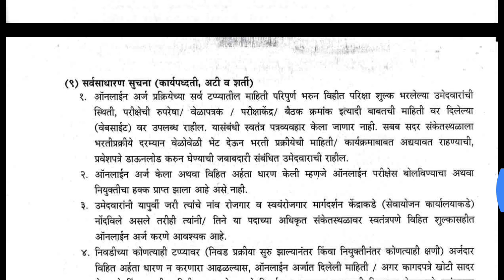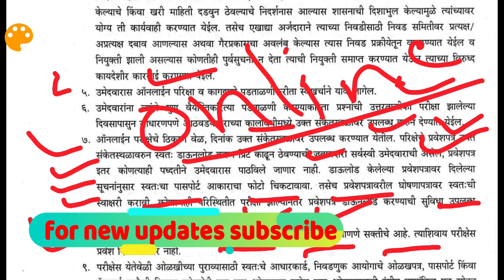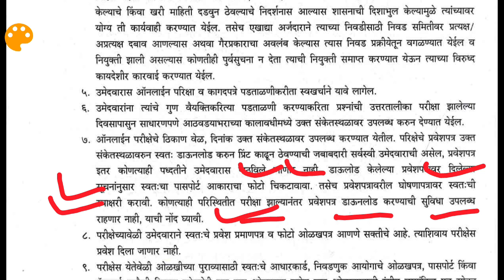pashusavardhan exam date 2019 konty aahet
Pashusavrdhan parichar and paryvekshak new exam date and hall ticket download. pashusavardhan bharti 2019 new update.  pashusavardhan bharti 2019 admit card.  pashusavardhan vibhag question paper.  pashusavardhan exam date 2019.  mahapariksha animal husbandry hall ticket. pashusavardhan exam syllabus marathi. पशुसंवर्धन परिचर अभ्यासक्रम बघून घ्या.  pashusavardhan parichar syllabus bhghun ghy. pashusavardhan parichar question paper yacha pattern mdhe yenar. pashusavardhan parichar exam syllabus ha ahe. pashusavardhan parichar bharti 2019 suru zali ahe. pashusavardhan mahiti marathi mdhe janun ghy. AHD Maharashtra Syllabus 2019 Peon, Livestock Supervisor | Pashusavardhan Vibhag Syllabus 2019. pashudhan parichar sathi abhyas kasa karava.

पशुसंवर्धन विभाग भरती 2019, पशुधन पर्यवेक्षक व परिचर, अभ्यासक्रम व पुस्तके

पशुधन पर्यवेक्षक book

परिचर book:- 1)